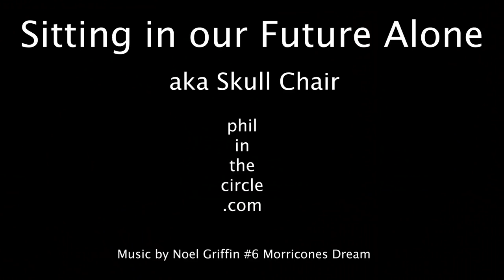Skull Chair - 5 year goal achieved!